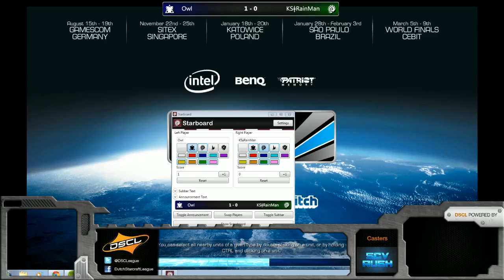DSCL Q1 - RainMan vs Owl - Semi-finals - Game 2, part 1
Games from the first qualifier of the Dutch Starcraft League (Jan 8th 2013).